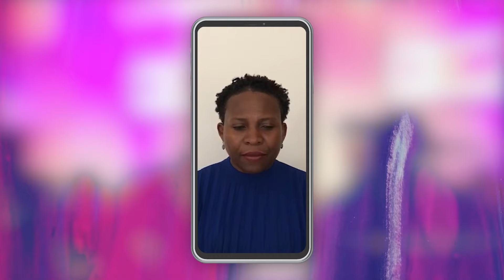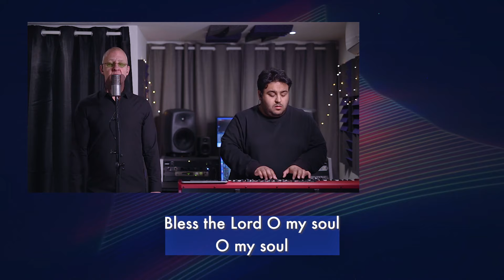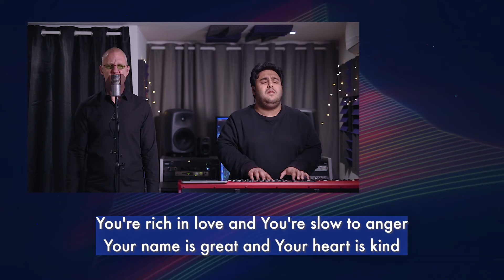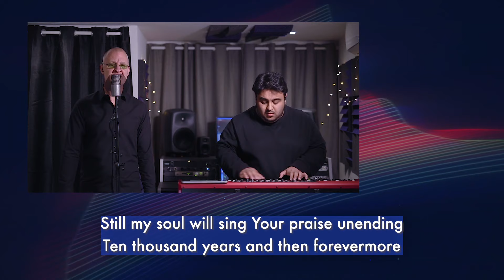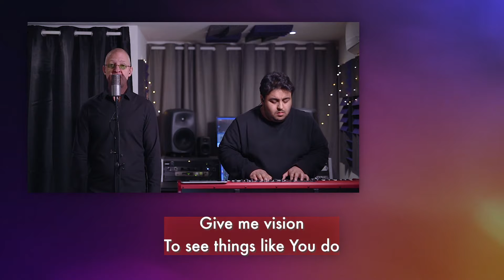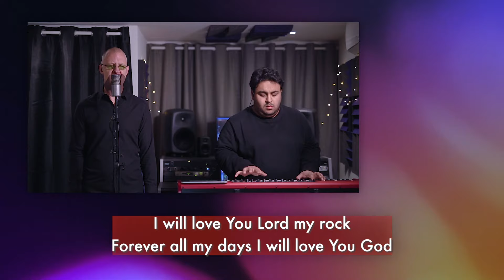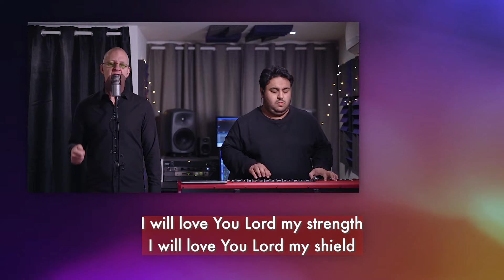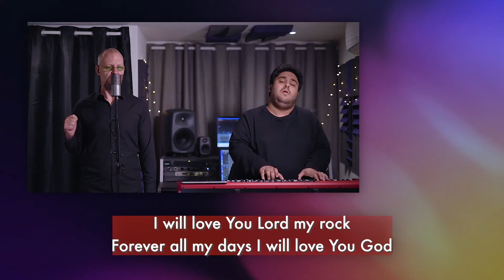Sunday Service 19th April with Pastor Paul James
Join us as we worship together, sharing the word and receiving from God with Pastor Paul James.